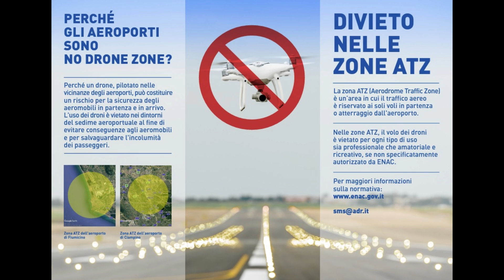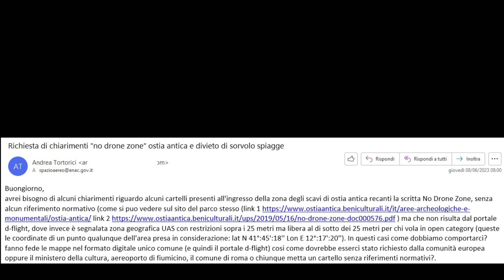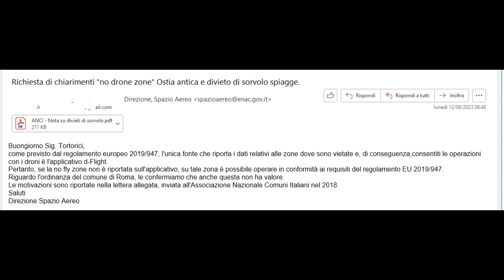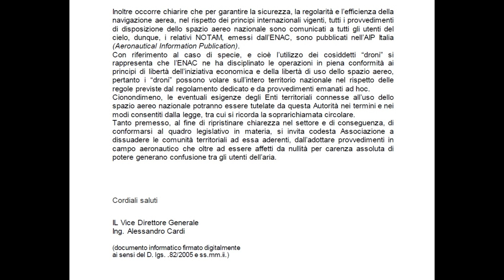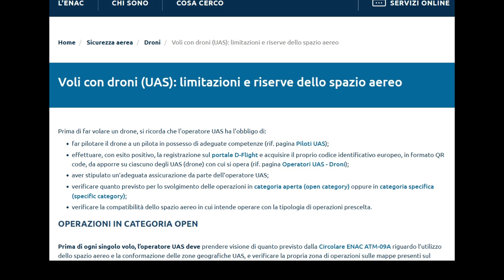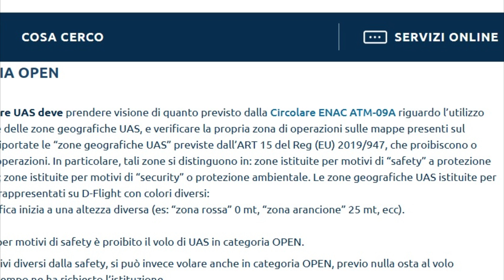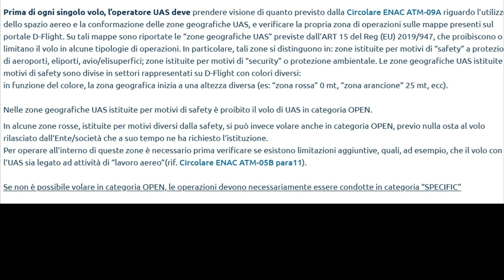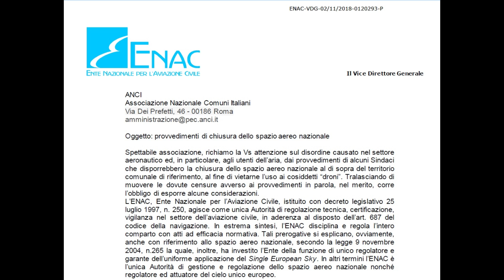ENAC dà RAGIONE ai DRONISTI sui DIVIETI di SORVOLO DRONE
Sono in aumento i divieti di sorvolo drone istituiti in autonomia dalle amministrazioni locali. Ecco cosa ne pensa ENAC di queste No Fly Zone che non rispecchiano le Zone Geografiche UAS ufficiali descritte dal regolamento eu 947/2019 e dalla circolare ATM-09.